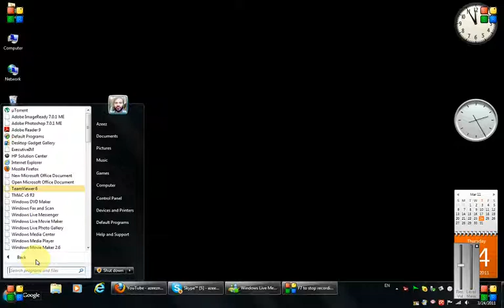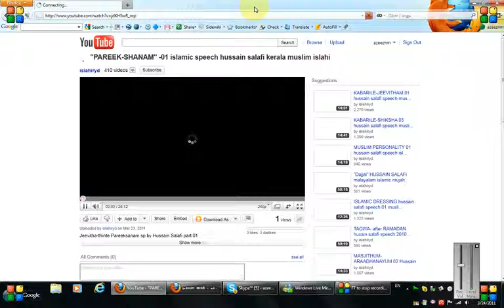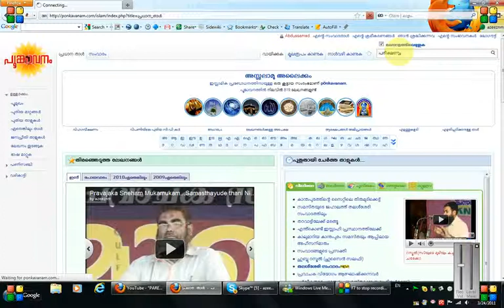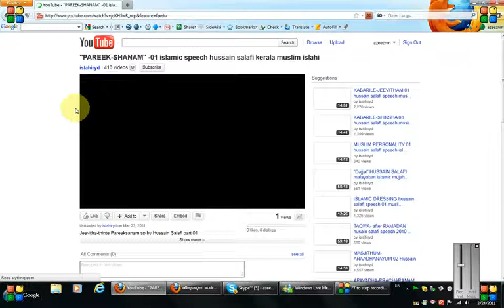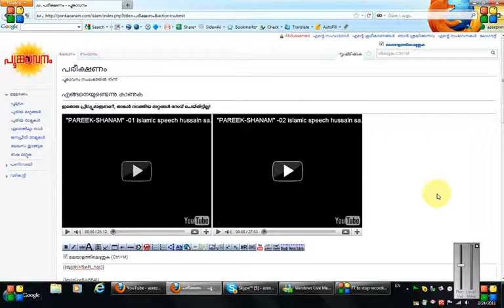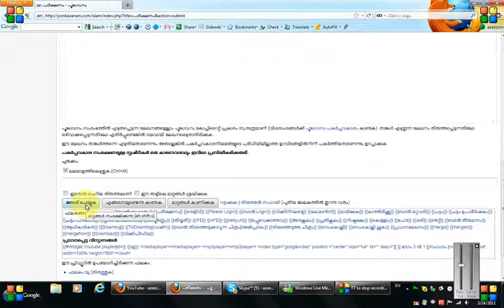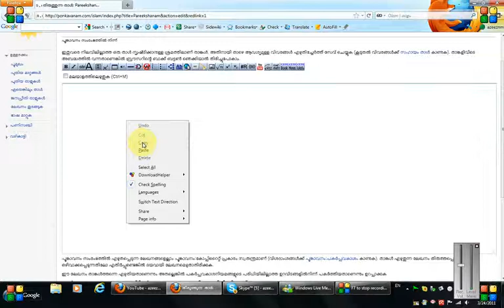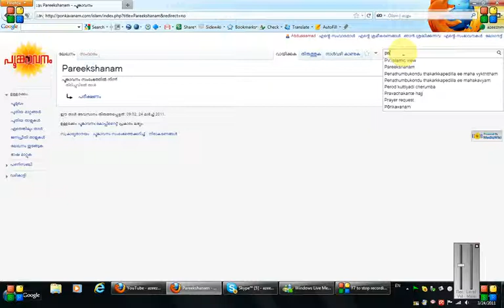How to add YouTube video to ponkavanam.com -2011.03.24-12.03.19.avi malayalam